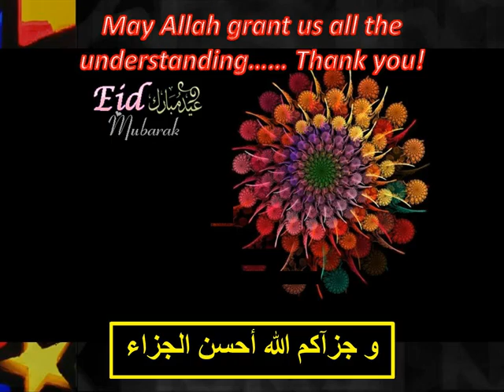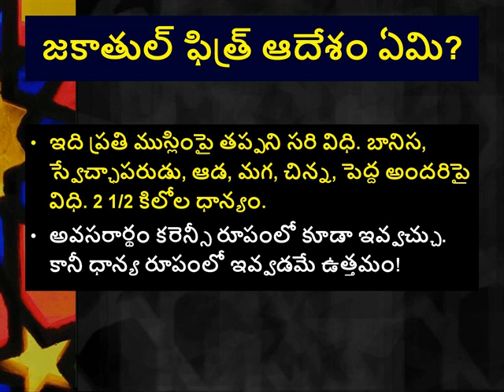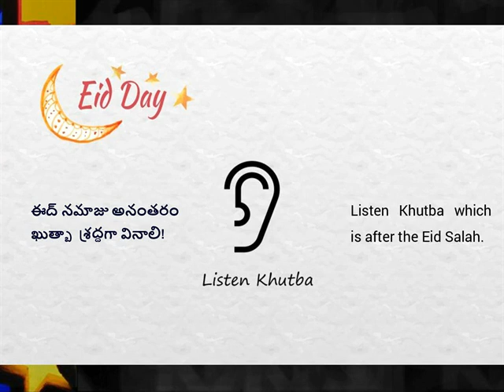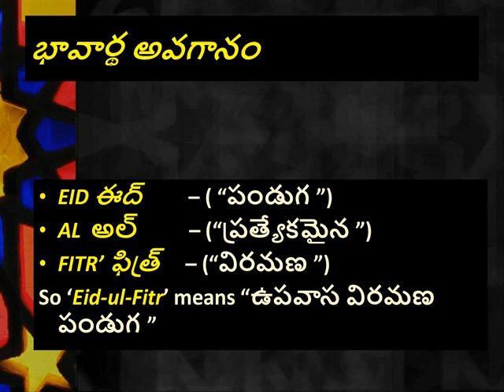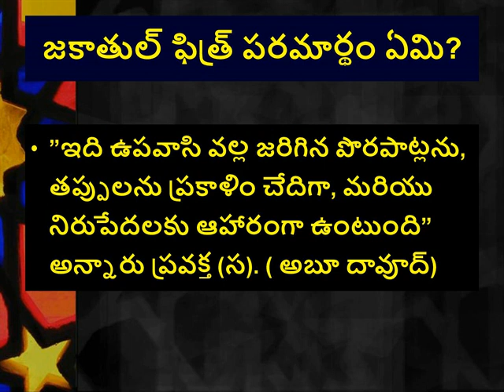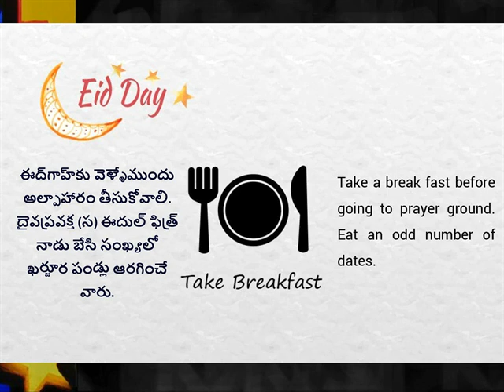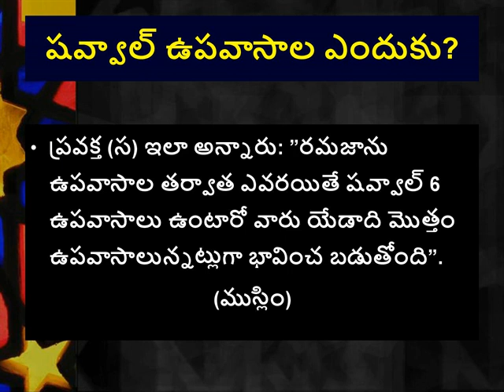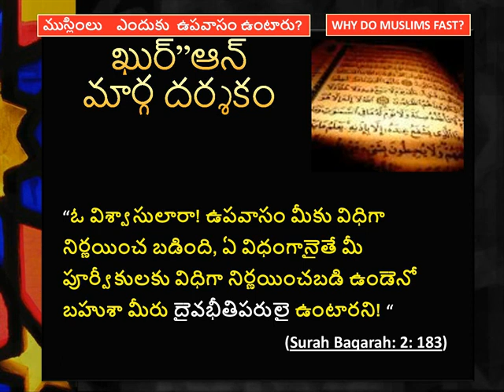విజయానికి తొలి మెట్టు తౌహీద్ / The first step to success is Tawheed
ప్రశ్న: తౌహీద్‌ అంటే ఏమిటి?
జ: ఖుర్‌ఆన్‌ ద్వారా శాస్త్ర బద్ధంగా, హథీసు ద్వారా ప్రామాణికంగా నిర్దేశించ బడిన ఆరాధనల్లో ఏకైక పూజ్యనీయునిగా, గుణ నామాల్లో అద్వితీయునిగా అల్లాహ్‌ను విశ్వసించడం.
ప్రశ్న: ఆరాధన – ఇబాదత్‌ అని దేన్నంటారు?
జ: అల్లాహ్‌కు ఇష్టమయిన వాక్కు పరమయిన, దేహ పరమయిన, అంతరంగిక పరమయిన కర్మలు.

ప్రశ్న: అంటే?
జ: వాక్కు పరమయిన కర్మలు అంటే, ‘అష్హదు అల్లా ఇలాహ ఇల్లల్లాహ్‌’ సాక్ష్యం ఇవ్వడం, సుబ్హానల్లాహ్‌, అల్‌హమ్దులిల్లాహ్‌ చెప్పడం. ఖుర్‌ఆన్‌ పారాయణం చెయడం మొదలయినవి. దేహ పరమయిన కర్మలు అంటే, అయిదు పూటల నమాజు స్థాపించడం, రమజాను పూర్తి మాసపు ఉపవా సాలు ఉండటం, హజ్జ్‌ చెయ్యడం మొదలయినవి. ఇందులోనే ధన పరమ యినవి అంటే, జకాత్‌ చెల్లించడం, దాన ధర్మాలు చెయ్యడం, అనాథ ఆశ్ర మం, పాఠశాల, మస్జిద్‌ నిర్మించడం మొదలయినవి ఉన్నాయి. అంతరంగిక కర్మలు అంటే, సంకల్పం, భయం, ఆశ, భరోసా మొదలయినవి.

ప్రశ్న: పై ఆయతులో తాగూత్‌ అంటే (మిథ్యా దైవాలకు) అన్నారు. అంటే ఏమిటి?
జ: తాగూత్‌ అనేది అరబీ భాషా పరంగా తుగ్యాన్‌ అనే మూల పదం నుండి తీసుకోబడింది. దానర్థం – హద్దును అతిక్రమించడం. సత్యాన్ని వీడి ఆసత్యాన్ని ఆశ్రయించడం. ఆ రకంగా తాగూత్‌ అనబడే వారు చాలా మంది ఉన్నారు.

ప్రశ్న: వారిని గురించి క్లుప్తంగానయినా తెలుపగలరా?
జ: తాగూత్‌ అనబడే వారు చాలా మంది ఉన్నా పండితులు వారిని ఐదు భాగాల్లో విభజించారు. ఇమామ్‌ ఇబ్నుల్‌ ఖయ్యిమ్‌ (రహ్మ) ఇలా అన్నారు: 1) ఇబ్లీస్‌ – షైతాన్‌. తాగూత్‌ అనబడే వారందరికి పెద్ద గురువు. ఇబ్లీస్‌ ప్రజల్ని మార్గభ్రష్టత్వం వైపునకు, అవిశ్వాసం వైపునకు, నాస్తిక భావాల వైపు నకు, నరకం వైపునకు ఆహ్వానిస్తూ ఉంటాడు. 2) అల్లాహ్‌ను వదలి ఆరాధించ బడే వ్యక్తి. అలా తన్ను దైవంగా కొలవడం అతనికి ఇష్టంగా ఉంటుంది. (మాయిదహ్‌: 60) ఒకవేళ అతనికి ఇష్టం లేకపోతే అతను ఈ కోవలోకి రాడు. ఉదాహరణకు – ప్రవక్త ఈసా (అ). 3) తనకు ఆగోచరాల జ్ఞానం ఉందని వాదించేవాడు. (నమల్‌:65) 4) తన్ను ఆరాధించంమని ప్రజల్ని పిలుపునిచ్చేవాడు. సూపీలలోని కొందరు చేసినట్లు.
5) అల్లాహ్‌ ఆదేశాలకు వ్యతిరేకంగా తీర్మానాలు చేసే వారు. (అన్నిసా:60)

ప్రశ్న: ముస్లిం సమాజంలో అవిశ్వాస పోకడలు ఉన్నాయంటారా?
జ: కొందరిలో ఇలాిం పోకడలు మనకు కనబడతాయి. దానికి కారణాలు ఎన్నో ఉన్నా, మౌలిక కారణాలు మూడు. 1) షుబ్‌హా, జహ్ల్‌, అజ్ఞానం ధర్మ అవగాన రాహిత్యం, అపోహా, అపార్థం. తన ధర్మం గురించి తనకే తెలియక పోవడం. 2) షహ్‌వా – కోరికల దాస్యం.
ముస్లింలలో అవిశ్వాస పోకడలు చాప క్రింది నీరులా ప్రవేశించాయి, ప్రవేశి స్తున్నాయి అని చెప్పొచ్చు. మన తాత ముత్త్తాతలు ఆ కాలంలో ఇస్లామీయ సాహిత్యం లేని కారణంగా, హలాల్‌ మరియు హరామ్‌ గురించి చెప్పే వారు లేని కారణంగా మనలో ఇలాిం విషయాలు చోటు చేసుకు న్నాయి. అలాగే కుట్ర పూరితంగా కొందరిని పావులుగా చేసి ఇస్లాం ధర్మాని కి ఊపిరి విం తౌహీద్‌కు తూట్లు పొడిచే ప్రయత్నాలు పెద్ద ఎత్తున జరిగాయి.